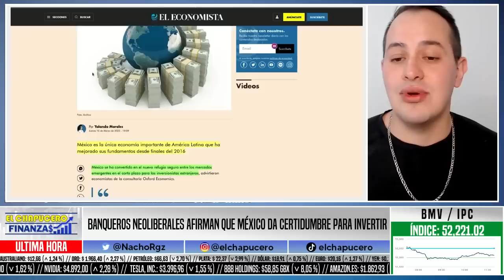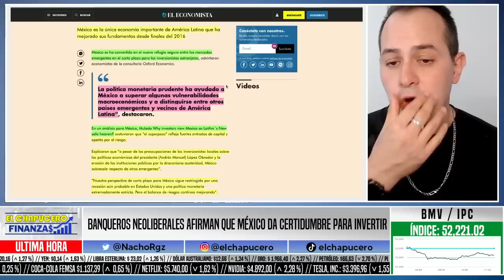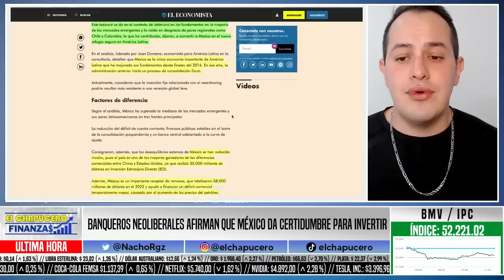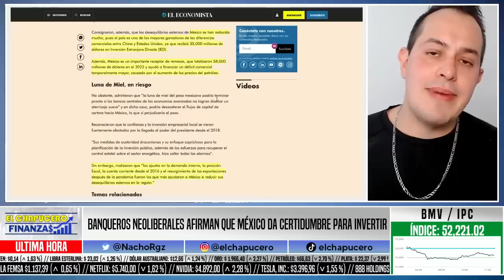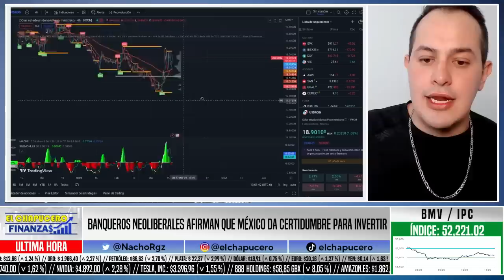BANCOS DE EUA SACAN SU CAPITAL PARA RESGUARDARLO EN MÉXICO